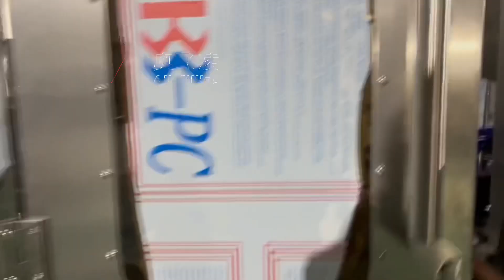Automatic 5L bottle oil/water filling capping machine testing